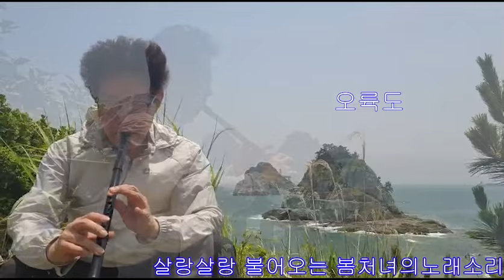오륙도에서 피리로 연모 하다, 이기대에서 성민지 연모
오륙도에서 피리로 연모 하다, 이기대에서 성민지 연모 통한 노래부르기 및 기타연주